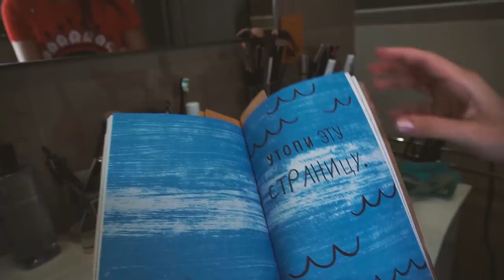24 ЧАСА В ВАННОЙ БЕЗ ТЕЛЕФОНА😱 ВЫЖИВАЮ КАК МОГУ